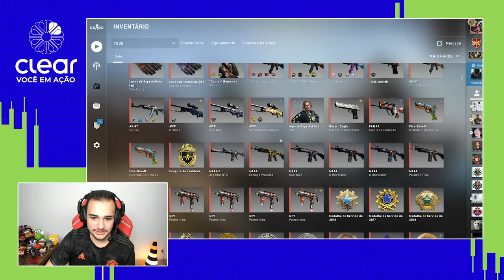Comparando o MUNDO DAS SKINS com INVESTIMENTOS! (Skins e a Renda Variável) Saga Clear Corretora #01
Abra sua conta na Clear e invista na Bolsa de Valores com a melhor experiência do mercado

Fala, galera! O primeiro episódio da saga em parceria com a Clear Corretora está no ar.

Com a presença ilustre do Rafael Ribeiro, convidado e analista da Clear Corretora, entendemos quais são as semelhanças entre o mercado das Skins e o mercado da Renda Variável, onde é possível ganhar dinheiro com a valorização de ativos como ações, fundos imobiliários, minicontratos e muitos mais. Sim, é bem parecido com o que eu faço com as Skins. E eu vou te mostrar o quão tão próximo esses dois mundos podem ser.

Ah, além disso, o Rafa, meu convidado, também é gamer e vai mostrar como ele enxerga a conexão da Bolsa de Valores com o CS.

Gostou do vídeo? Ficou curioso sobre como investir em Renda Variável? Deixe sua opinião ou suas dúvidas nos comentários e conheça a Clear!

Sobre a CLEAR: A primeira com corretagem zero de verdade! Temos o espírito trader e trabalhamos intensamente para apresentar aos nossos clientes soluções inteligentes aliando nosso amplo conhecimento do mercado de Renda Variável com uma infraestrutura de alto nível!